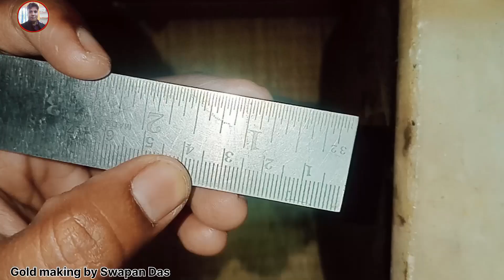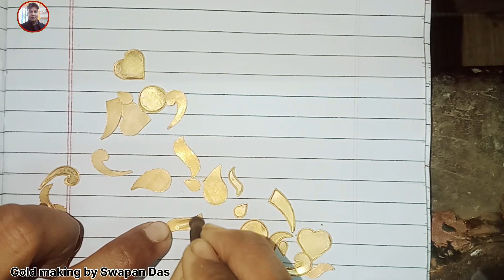Gold pendant making, gold jewellery making process, gold pendant designs,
Gold pendant making, gold jewellery making process, gold pendant design,

Hello friends,Is video mein Maine Dekha Hai,Gold pendant kaise banate hain,Bahut hi Aasan tarike se step bye step Maine dikhaya hai,Aap Sabhi log Is Tarah Ke pendent kar sakte ho,

Mera Channel ka naam "gold making by Swapan Das"

pendant kaise banate hain
Gold pendant kaise banate hain
Gold pendant
Pendant design
pendant making
Jewellery making video
Jewellery making process
Jewellery making machine